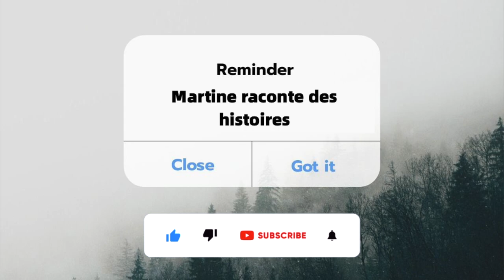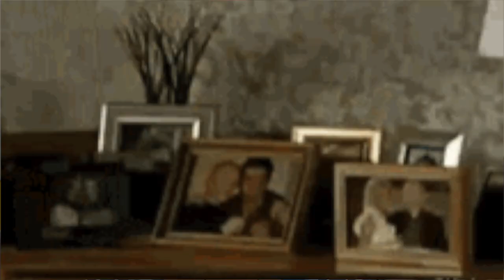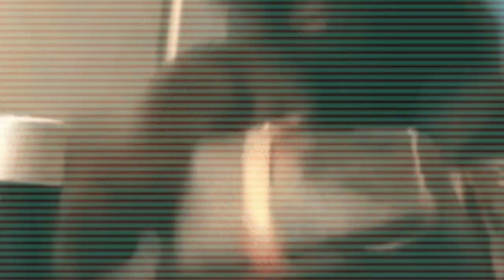⚖️ DE L'AMOUR, DES POISONS, DU PATRICIDE : LE CAS DE LA MARQUISE DE BRINVILLIERS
🌻Aujourd'hui se présente à la barre des accusés une femme noble, sans histoire. Son crime ? Assassinat. Pourquoi en est-elle arrivée là?
Marie Madeleine Dreux d'Aubray marquise de Brinvilliers a bien compris que son père en vie ne lui causerait que des ennuis.
Cependant, cet incident isolé, n'est que le début d'une longue série d'affaires qui va secouer toutes les couches de la société, jusqu'au roi.
Est-ce que son crime était "justifiée"? N'hésite pas à me donner ton avis dans les commentaires.